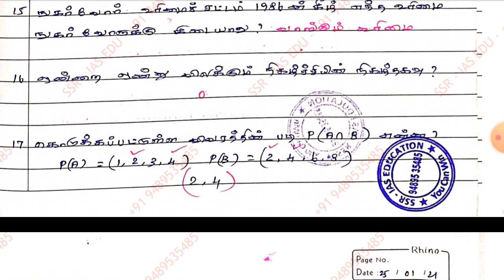PG-TRB Commerce Tamil Medium Question Series Part - 3 | முதுநிலை ஆசிரியர் தேர்வு பயிற்சி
HINDU RELIGION DEPARTMENT EXAM TELEGRAM LINK (இந்து சமய அறநிலையத் துறை தேர்வு)

UPSC,TNPSC,TRB,TET,POLICE,SSC,RRB - போன்ற தேர்வுக்கு பயிற்சி நடைபெறுகிறது.

                நன்றி 🌹📚